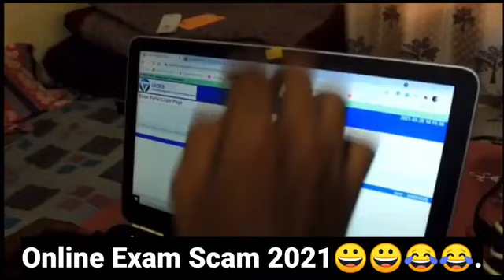Upbte wale kuch bhi kar sakte hai